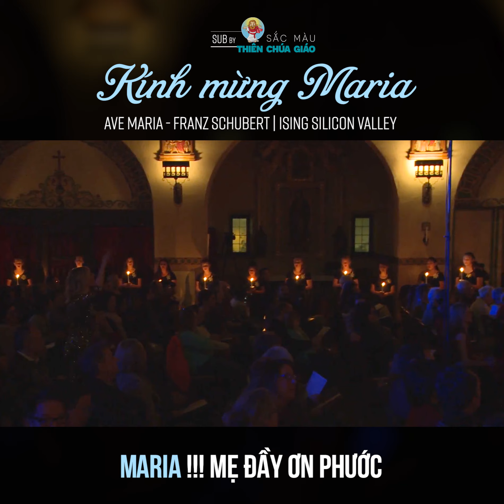Vietsub Ave Maria - Kính Mừng Maria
Hôm nay ngày 1/1 Lễ trọng
💕 ĐỨC MARIA - MẸ THIÊN CHÚA 💕

Theotokos hay Mẹ của Thiên Chúa là một tước hiệu của Đức Maria trong vị thế là người sinh ra Đức Giêsu là Thiên Chúa.